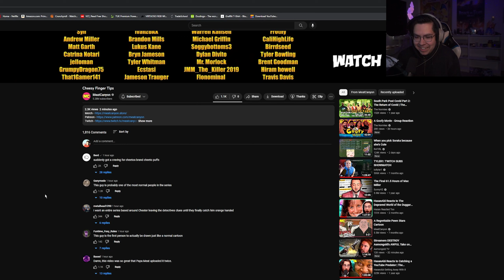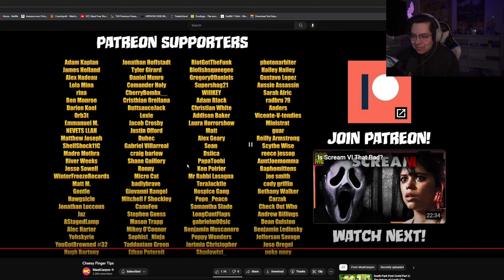Reacting to Cheesy Finger Tips by MeatCanyon | Yogurtdan Reacts